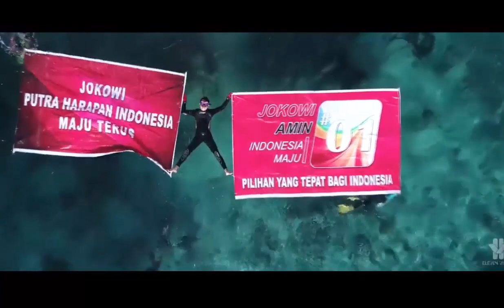ABU JANDA TENGGELAMKAN SUSI PUDJIASTUTI